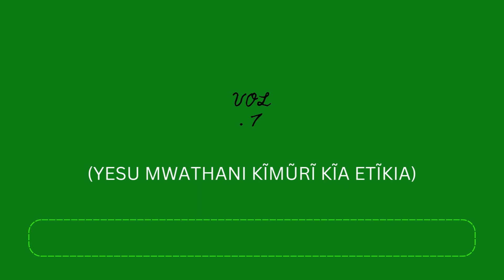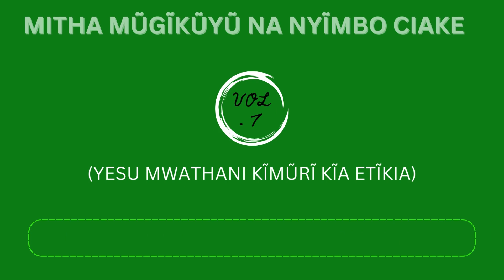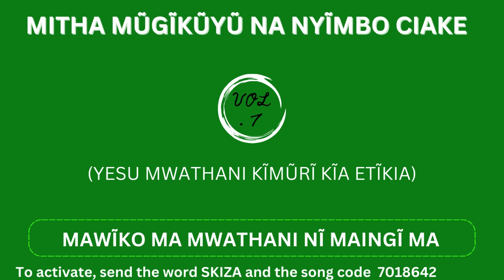MAWĨKO MA MWATHANI NĨ MAINGĨ MA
Welcome back to MITHA MŨGĨKŨYŨ NA NYĨMBO CIAKE  channel we are grateful for the support from you people. Today, we are uploading the 5th song in Vol. 7, which is song No.48 in our Hymnal book.